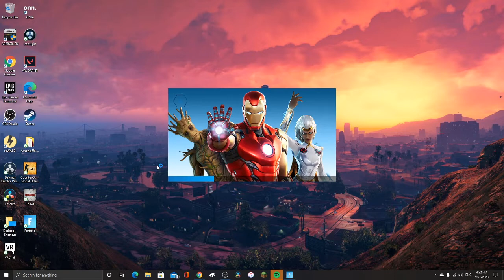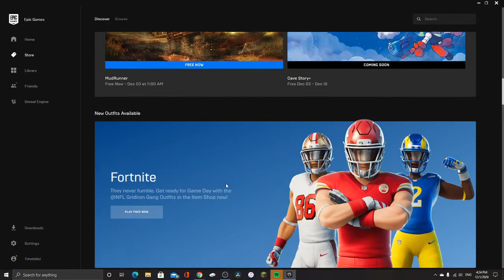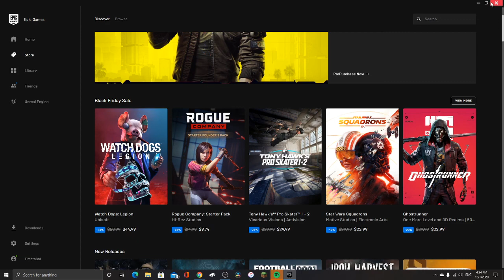Nexus War event video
The Nexus war